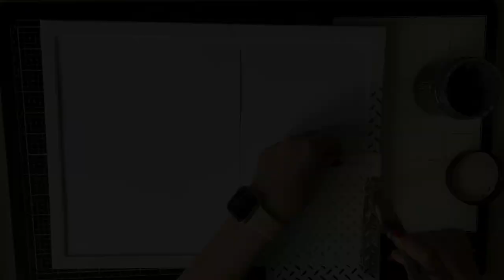Step by step Mixed Media Tutorial - Steampunk board by Marietta Tégi